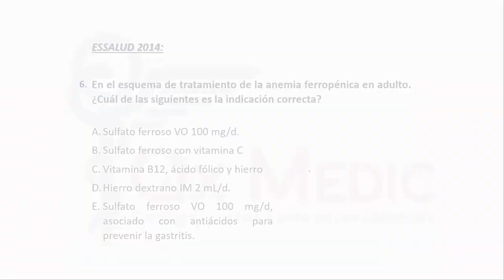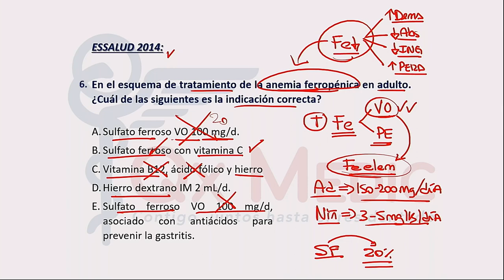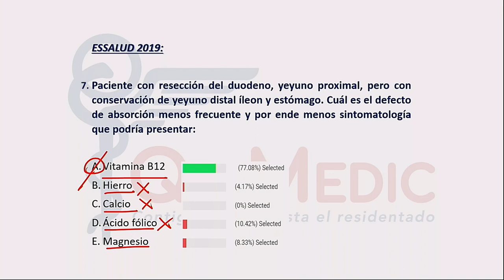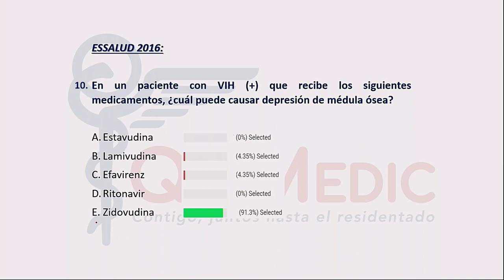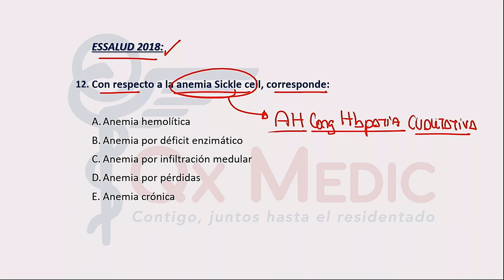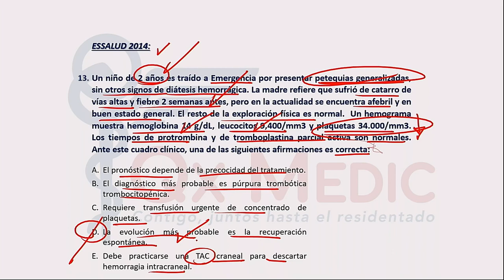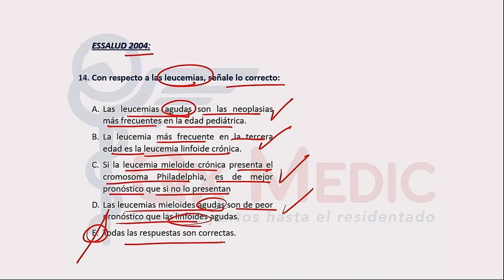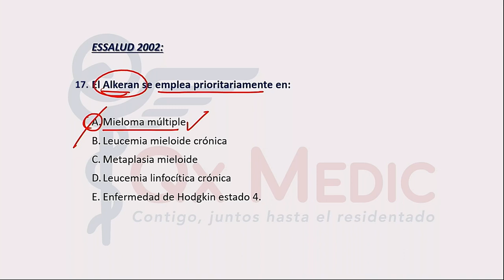BANCO DE PREGUNTAS HEMATO - NIVEL INTERMEDIO